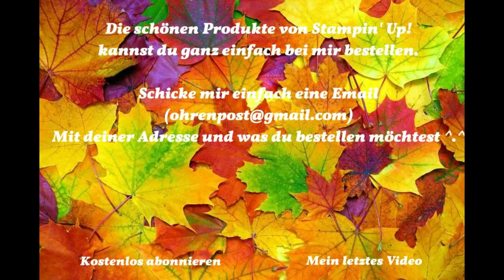Gutscheinkarte | Geldkarte | Geburtstagskarte | Tutorial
Kartenrohling
27 cm x 15 cm
lange Seite falzen bei 10 cm und 20 cm
Spitze: 3 cm x 6 cm

Geldtasche
12 cm x 9 cm
falzen auf 2 kurzen und 1 langen Seite bei jeweils 1,2 cm
Spitze: 2 cm

DSP
2 mal 14, 8 cm x 9,8 cm
1 mal 14 ,8 cm x 6 cm

Farbkarton
14, 5 cm x 9,5 cm

SS "Schmetterlingsglück" (149098)
DSP "Schmetterlingsvielfalt" (149622)
Framelits "Bestickte Rechtecke" (148551)

Reinigungsprofi (147042)
DImensionals (104430)
Papierschneider (129722)
Flüssigkleber (110755)

Wenn du Interesse hast oder Fragen, dann schreib mir einfach eine Email ^.^

Ravelry: Ohrenpost

- Unbezahlt Werbung -